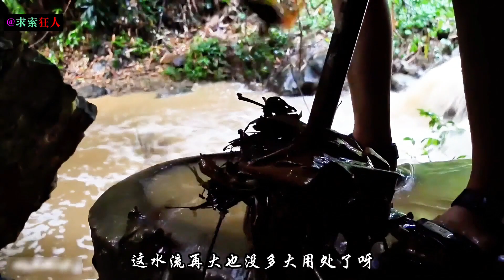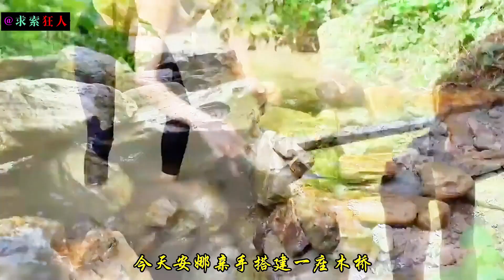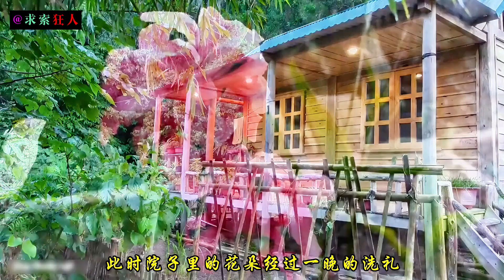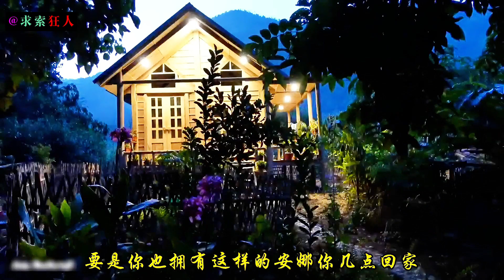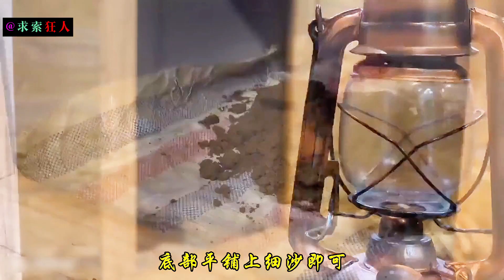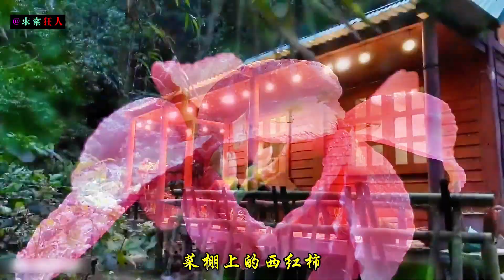一口氣看完，凡事就沒有一帆風順，跌倒爬起才有生活的意義《獨居的她》第二季（05-08）合集